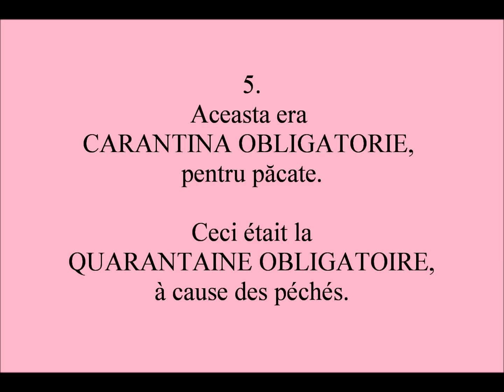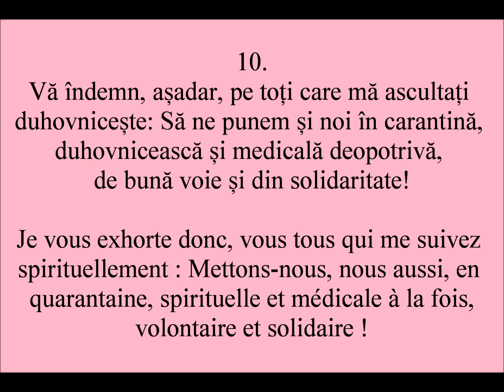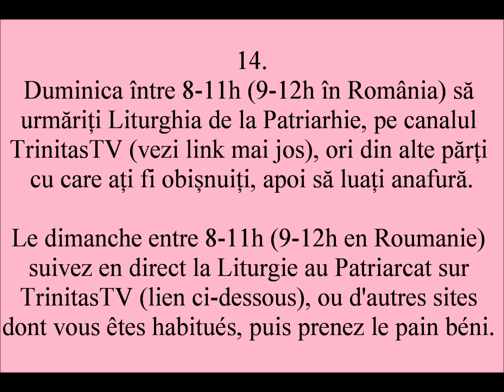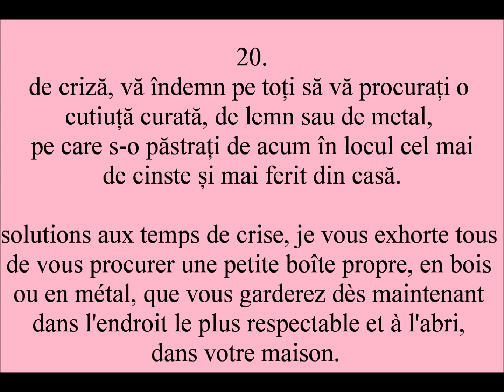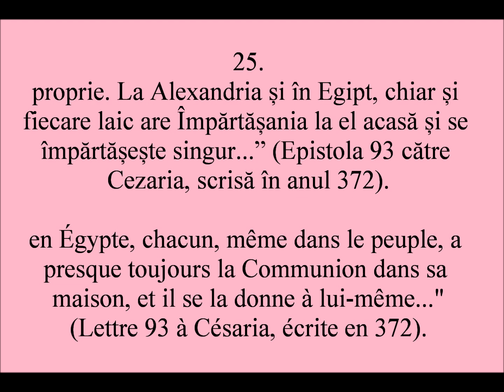Coronavirus (1) Carantina ortodoxă / Quarantaine orthodoxe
Mesaj ucenicilor duhovnicești: carantină până la Florii!
Message aux disciples spirituels : quarantaine jusqu'aux Rameaux !

In fața epidemiei constatăm două atitudini extreme în Biserică: fie obsesia de a se împărtăși, fie stupiditatea de a anula sec slujbele. Tradiția Bisericii ne învață calea de mijloc, care pune accentul constructiv pe pocăința noastră de bunăvoie: să ne ne-voim în acest Post fără împărtășire și fără frumoasele slujbe, până la Florii! Putem, oare, să ne smerim?...
Devant l'épidémie, on constate deux attitudes extrêmes dans l'Eglise : soit l'obsession de communier, soit la stupidité d'annuler sèchement les offices. La Tradition de l'Eglise nous apprend la voie d'équilibre qui met l'accent constructif sur notre repentance volontaire : vivre le Carême sans communion et sans les beaux offices, jusqu'à Rameaux ! Pouvons-nous prouver notre humilité ?...

Vie de Ste. Marie l'Egyptienne